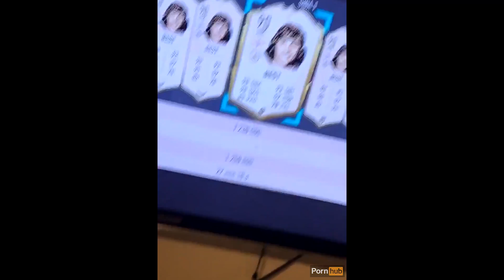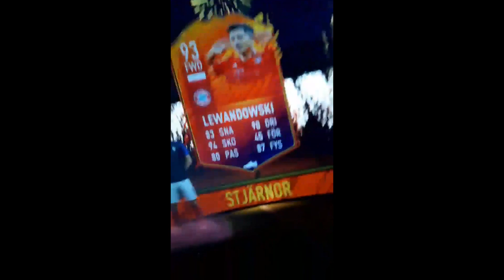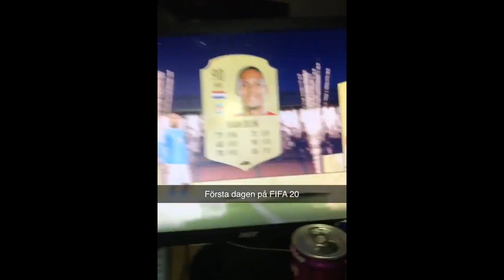BÄSTA FIFA 20 PAKETEN I SVERIGE!!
1 like på videon = 1 toty/icon/Messi/Ronaldo i eran nästa fifa 20 pack opening på svenska